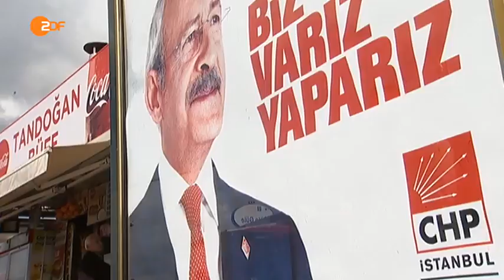ZDF | Türkei: Neue Parlamentswahlen | Prognose wiedermal gescheitert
// Nach nur fünf Monaten soll in der Türkei wieder gewählt werden. Die Opposition wirft Erdogan vor, bewusst Koalitionen verhindert zu haben, um die Neuwahl zu erzwingen.

by Ʈuʀĸιsн Đємσcʀαcy
Aaron Yücel ///